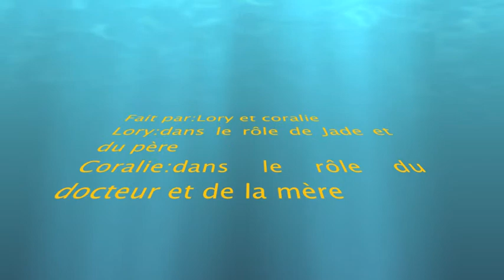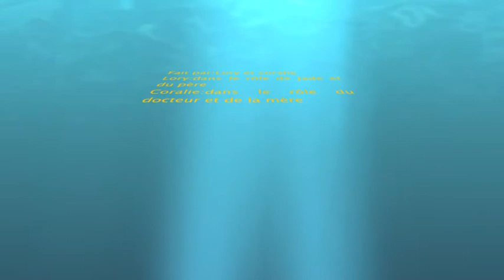Histoire de la patineuse Jade - École des Mille-Fleurs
Lory et Coralie
Petit film d'animation réalisé image par image (stop motion).